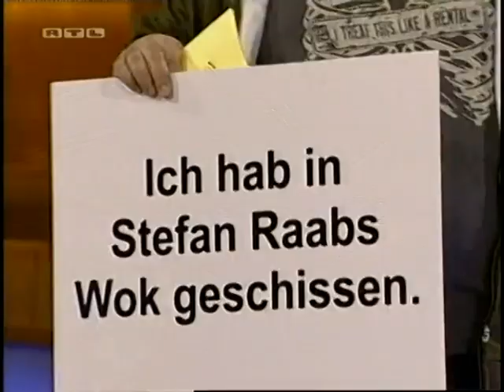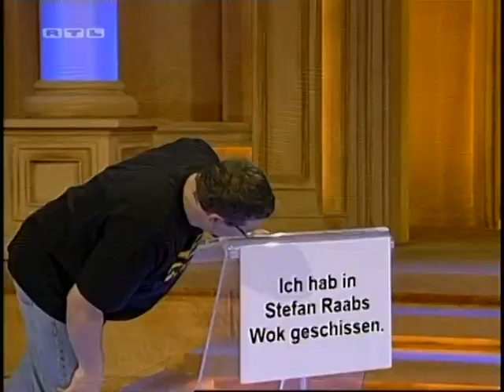Frei Schnauze XXL! - 08. Elton gibt eine Pressekonferenz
Moderation: Dirk Bach
Gäste: Oliver Welke, Mirja Boes, Bürger Lars Dietrich und Elton

Produktionsjahr: 2006